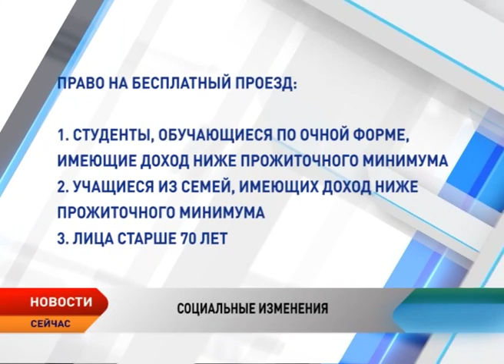Финансирование летнего детского отдыха в НАО остается на уровне 2015 года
Финансирование летнего детского отдыха останется на уровне прошлого года. Несмотря на новые экономические условия, пройти оздоровление на российских курортах смогут более тысячи детей региона. О том, кто сможет отдохнуть этим летом и что изменилось в сфере социальной защиты, рассказала журналистам Нинель Семяшкина.

По путевкам «Мать и дитя» в 2016 году отдохнут более тысячи детей. Это 800 человек из очереди 2014 года и 200 — с 2015. Таким образом, в новом году количество, детей отдохнувших на российских курортах, не сократится. Изменения коснутся социальных льгот. Так, до 1 января 2017 года округ приостанавливает финансирование дополнительного горячего питания. Его предоставляют школьникам из малообеспеченых семей в праздничные и выходные дни. Ежегодно такую льготу получают около 170 городских школьников. Изменения коснутся и сельских учащихся.

— Сегодня даже в Нарьян-Маре люди привозили ребенка питаться, а часто даже брали ребенку в контейнер продукты. К сожалению у нас в Нарьян-Маре есть проблема неформальной занятости. Когда доходы в справках 10 тысяч рублей, но люди имеют хорошие квартиры, хорошие машины и при этом не отказываются от льгот, — комментирует руководитель Департамента здравоохранения, труда и социальной защиты Ненецкого округа Нинель Семяшкина.

Тем не менее питание в учебные дни сохранится — это школьные завтраки и полдник на продленке. Сегодня стоимость одного школьного обеда или завтрака составляет 107 рублей, дополнительного питания для детей из малообеспеченных семей — 50 рублей. На обеспечение этой льготы ежегодно в окружном бюджете выделяется отдельная строка. В 2013 году на эти цели было выделено порядка 104 миллионов рублей, в 2014 — более 101 миллиона, в 2015 — более 160 миллионов рублей. В бюджете-2016 предусмотрены средства и на индексацию социальных выплат. Они увеличатся на 4% с 1 сентября. Исключение составят выплата «За особые заслуги перед округом» и ежемесячная компенсационная выплата для пенсионеров в 3100 рублей.

В новом году также будет приостановлена выплата в 10 тысяч рублей ко Дню семьи приемным семьям. Сегодня в округе им оказывается достаточная поддержка и эта выплата является дублирующей.